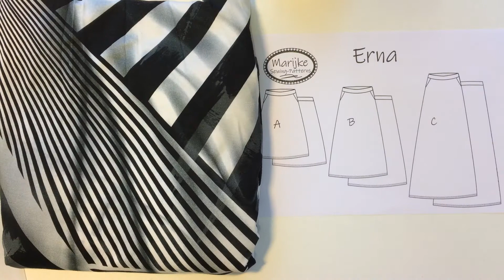2021 D Tutorial Rock Erna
In diesem Video zeige ich Euch, wie der Jersey Rock Erna genäht wird. Er hat einen Gummizug und Taschen, ist super bequem und einfach zu nähen.
Rock Erna kann mit einer normalen Nähmaschine oder einer Overlock Maschine genäht werden.
Weitere Informationen zur Verwendung einer Zwillingsnadel finden Sie in diesem Video.
Ihr benötigt:
Jersey Stoff
Gummiband
Vlieseline und Garn

Leider steht dieses Schnittmuster nicht mehr zum Verkauf